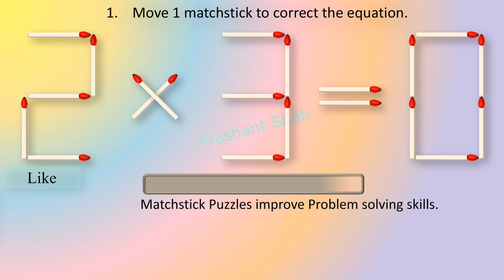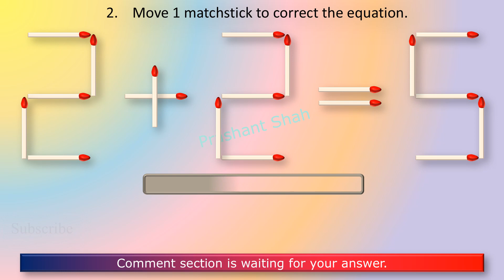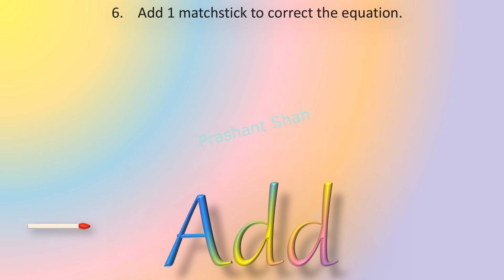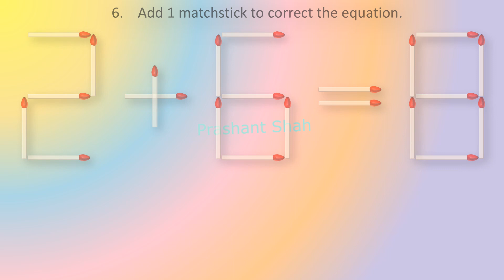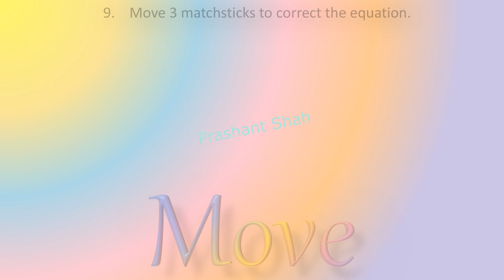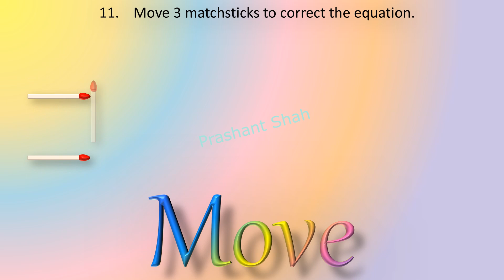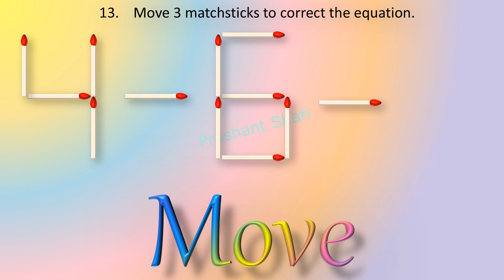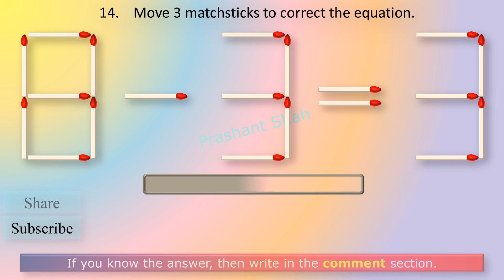Matchstick Puzzles 162